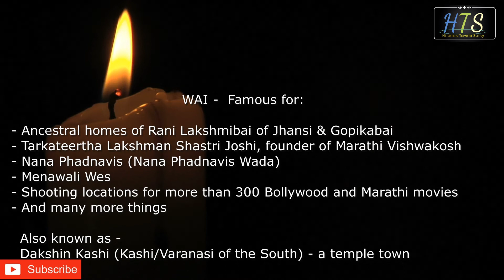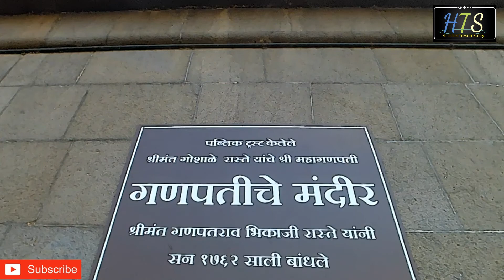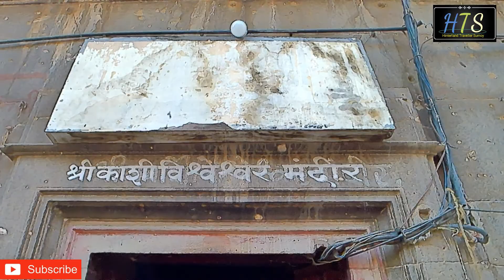Charming Wai (Dakshin Kashi) Temples in Satara - Why to not miss ?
Wai is a picturesque hill station in Satara district of Maharashtra, and it comes enroute to famous hill stations like Panchagani and Mahabaleshwar. The Wai town itself has got plenty of tourist places to visit and few among them are the famous and ancient temples like Mahaganapati or Dholya Ganapati temple and Kashi Vishweshwar temple along the ghats on the bank of Krishna river and are considered as must visit places in Wai Satara. Because of these ghats and more than 100 ancient temples Wai is also known as Dakshin Kashi or Dakshin Varanasi. Some of these temples are as old as 300-400 years. Also Wai is the first holy town on river Krishna. The ghats like Gangapuri, Madhi Aali, Ganapati Aali, Dharmapuri, Brahmanshahi, Ramdoh Aali and Bhimkund Aali are also the main attractions here, and the Mahaganapti temple and Kashi Vishweshwar temple are situated on Ganapati Aali ghat only and the famous Krishnamai festival takes place in this ghat only.

Many tourists visit Wai not only to explore the beauty of Western ghats or Sahyadri mountain ranges but also these ancient temples along with other locations like Menawali Ghat or Menawali Wes, Nama Phadnavis wada, Krishna river banks and tableland, dhom dam etc.

This travel vlog covers all the necessary information that are required to explore this beautiful offbeat temple town Wai. People who are looking for a perfect getaway near Pune or Mumbai can travel to Wai and while entering Wai can visit the ancient temples along the Krishna river ghats.

In my next travel vlog of Wai I will cover the other tourist attractions of Wai.

Timeline:
00:00 Intro of Wai Dakshin Kashi Temples in Satara, Maharashtra Travel Vlog
00:17 Wai as Temple Town or Dakshin Kashi or Dakshin Varanasi Details
01:00 Wai Satara how to reach | Why is Wai famous ?
01:38 Ganapati Aali Ghat of Wai on the bank of Krishna River
01:58 Why Wai is called Dakshin Kashi or Dakshin Varanasi (Varanasi of the South)
02:12 Temples of Wai along the bank of river Krishna
03:00 Mahaganapati or Dholya Ganapati Temple of Wai
04:00 Ancient Kashi Visheshwar (Lord Shiva) Temple of Wai - Hemadpanti Style Architecture
05:31 Seven ghats of Wai on the bank of river Krishna | Wai the first holy town on Krishna River
06:00 Fact about Krishnamai Utsav in Ganapati Aali ghat of Wai
06:14 How to plan for Wai trip
06:27 Places to visit in Wai Satara
06:44 Outtro
06:58 Thank you for watching Wai as Dakshin Kashi

Also if you feel comfortable then you may consider donating here which will help me to cover up some of my travel expenses:

Easy to Carry Equipment/Gears that I use:

Selfie Stick (Bluetooth)
Selfie Stick (Wired)
Car Mount 1
Car Mount 2
Memory Card 1
Memory Card 2
External Hard Drive for Storage

Backpack 1
Backpack 2
Gear Bag 1
Gear Bag 2
Camera Case